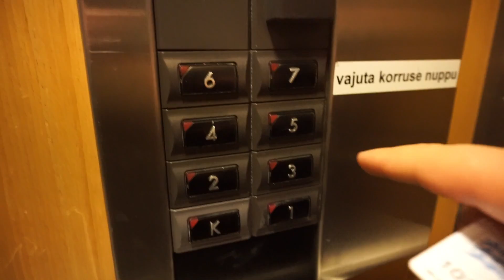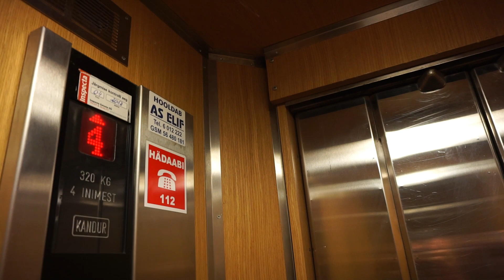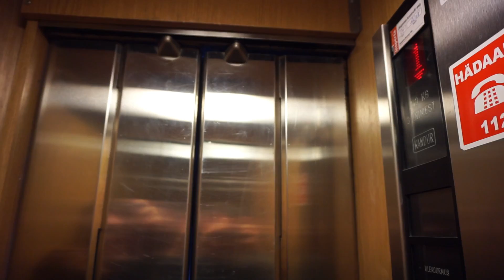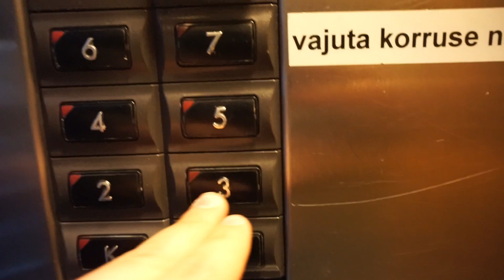Art Deco ~1930 unknown traction elevators (mod by KONE) @ Vabaduse väljak 7, Tallinn, Estonia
This building was built 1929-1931

Elevator Information
 • Location: Vabaduse väljak 7, Tallinn, Estonia
 • Manufacturer: unknown • Year: ~1930
 • Modernizer: Kandur (KONE) • Year: Late 1990s
 • Serial:
 • Type: Traction, digital controller
 • Capacity: 4 persons or 320 kg
 • Stops: 8

Video Information
 • Date: 11. ‎May ‎2017
 • Camera: Sony A6000
 • Editor: Cyberlink PowerDirector 18